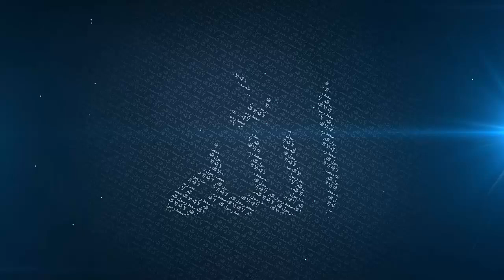Path To Paradise - Part 1 - Mufti Menk | 8 July 2016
Jumu’ah Lecture from Masjid Al Falaah – Harare, Zimbabwe | 8 July 2016 |